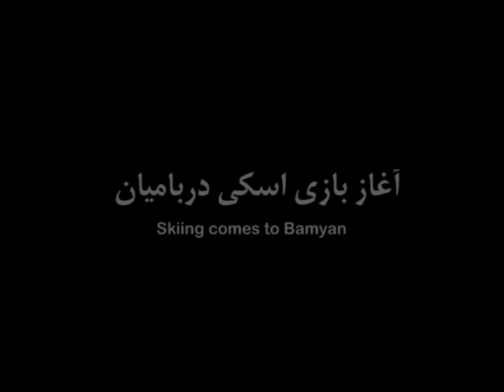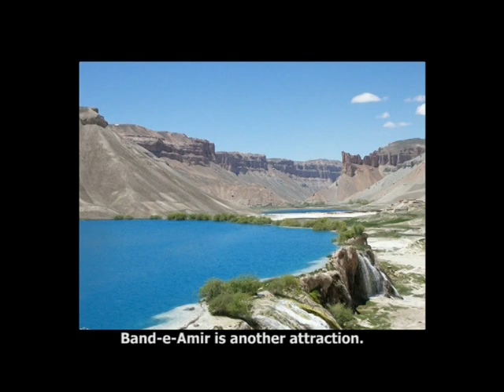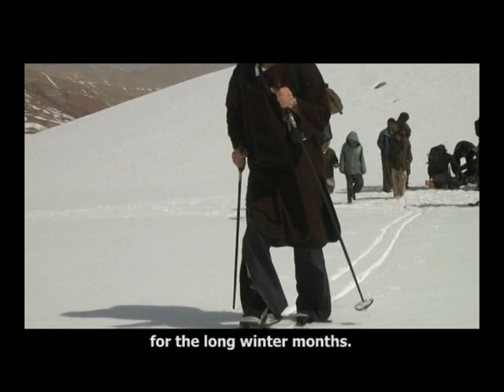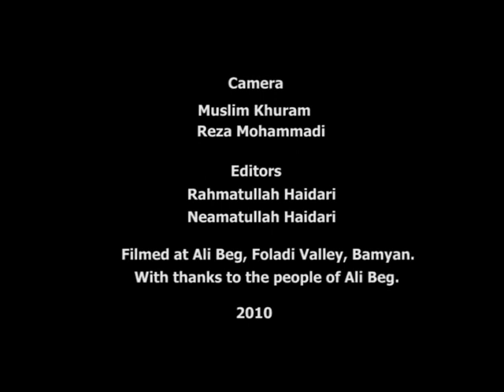The first ever Ski in Bamyan province/ Afghanistan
Bamyan as a promising place for future Ski